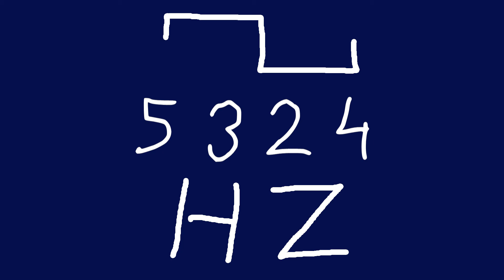5324 hz square